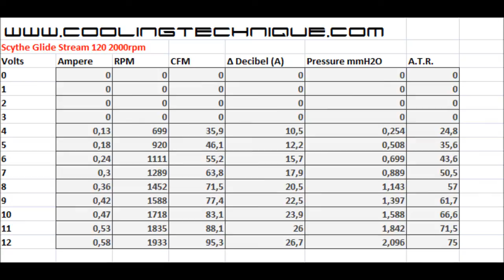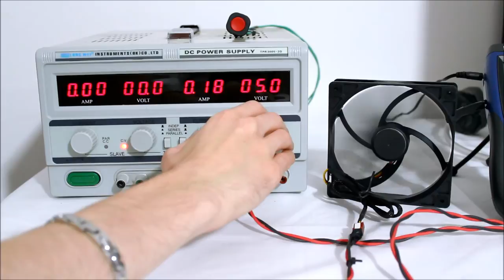Scythe Glide Stream 120mm 2000rpm